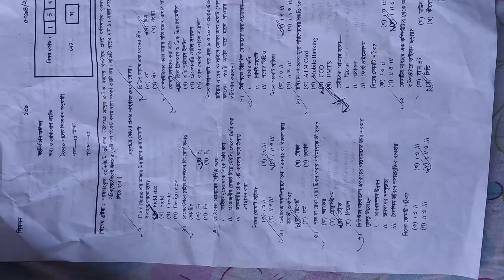SSC 2020 ICT mcq answer,sylhet board.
Pls like,,for getting all upcoming xm mcq answers.